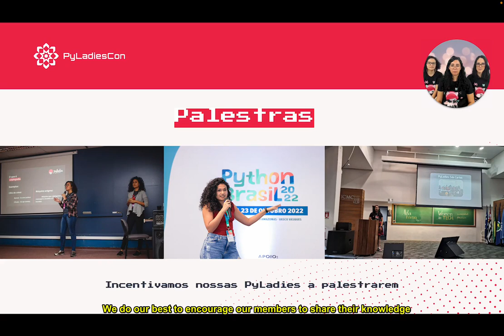PyLadies Around the World - São Carlos